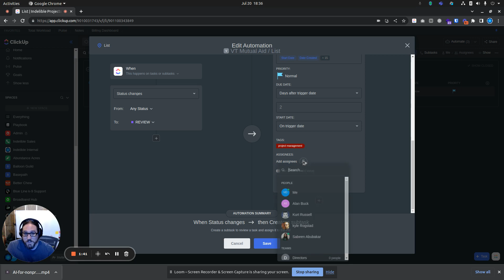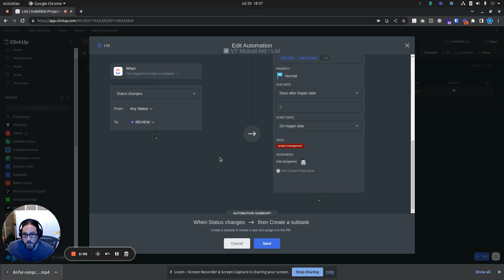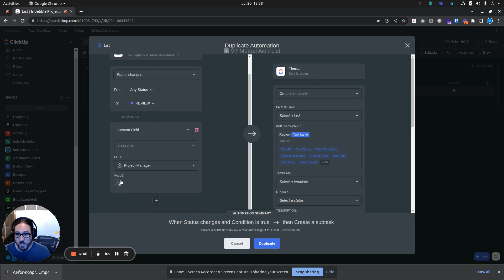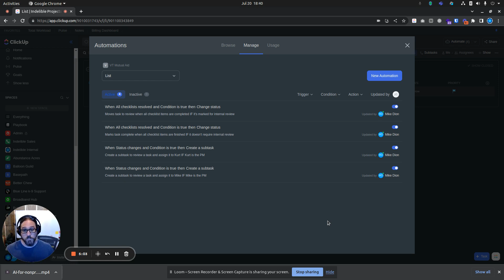How to Automate Assignments Based on a Custom Field in Clickup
I'll be discussing how to automate assignments based on custom fields using ClickUp. I'll walk you through the process step by step and provide helpful tips along the way. By the end of this video, you'll have a clear understanding of how to create an automation that ensures tasks move smoothly through the review process and are assigned to the appropriate project manager. If you're looking to streamline your workflow and improve task management, this video is for you.